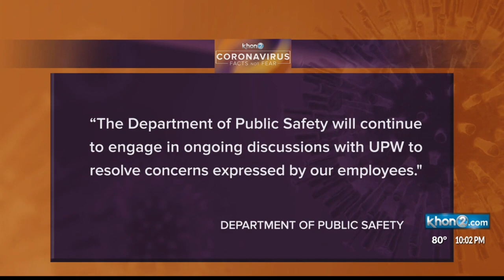Unions demand replacement of director of public safety as five correctional center workers test posi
HONOLULU (KHON2) -- The Department of Public Safety confirms five new cases of the coronavirus for community correctional center workers.